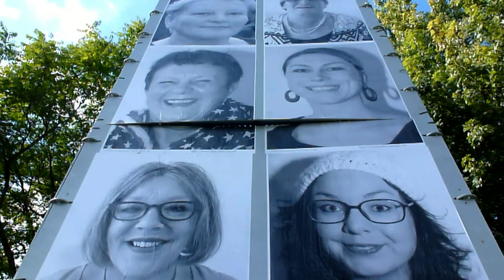3e Parkfestival Stokhasselt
Derde Parkfestival Stokhasselt weer groot succes. Muziek, dans, markt en lekker eten dus feest in de multiculturele wijk Tilburg-Noord. Voor de derde keer is dit wijkfeest gehouden. Opvallende blikvanger waren de eerste tientallen portretten van moeders van 'Inside Out Tilburg' waarvan er straks honderden verspreid door Tilburg te zien zijn.
Clown Flapipo stal de harten van kinderen.